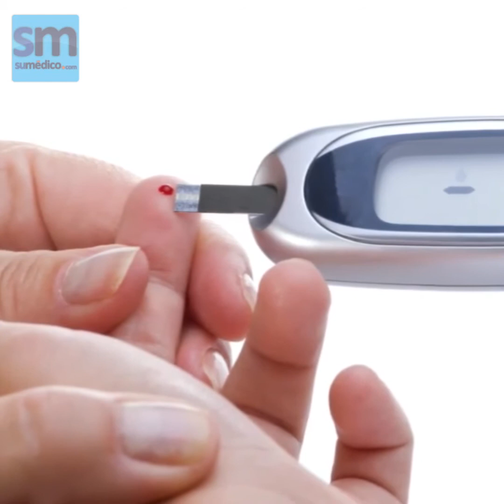Las vocales de la diabetes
Entrevista con la doctora Marisol Gil Pérez, educadora en diabetes
Información: Elizabeth López Argueta
Realización: Luis Manuel Mendoza Arvizu